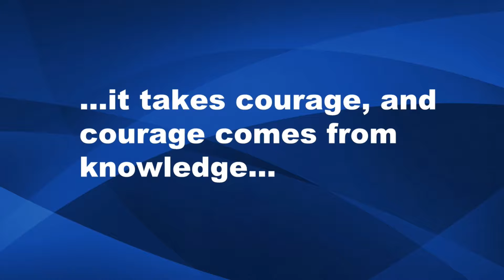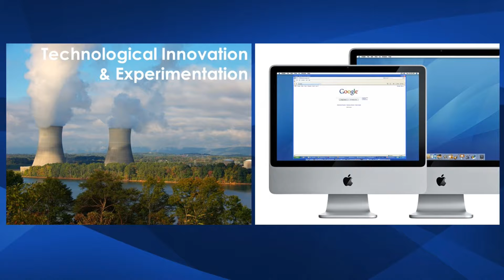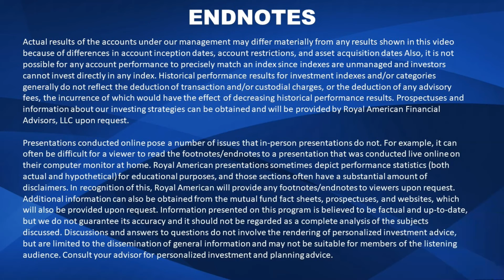Investing Unafraid Habit 6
If you know how wealth is created, then you should have great confidence in your prudent diversified investment portfolio. Through wars, recessions, natural disasters, and catastrophic historical events, we still find a way with the power of Free Market Capitalism.

When we focus on what’s wrong with the world, it is difficult to recognize the overwhelmingly good things happening right before our eyes.

Watch as we show you an amazing video of remote control surgery. This is going to change the medical field in unimaginable ways and it’s happening now! Watch and be prepared to be wowed!

“If you can visualize it, if you can dream it, there’s some way to do it.” – Walt Disney

Dedicated to Your Peace of Mind,
John Borger & Scott Buchanan
Category: Rational Optimism, 060918